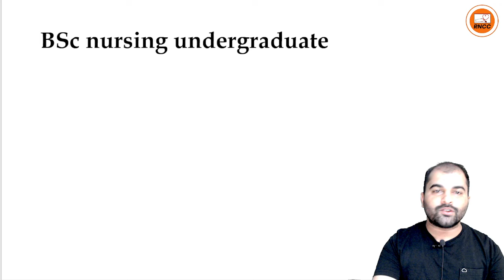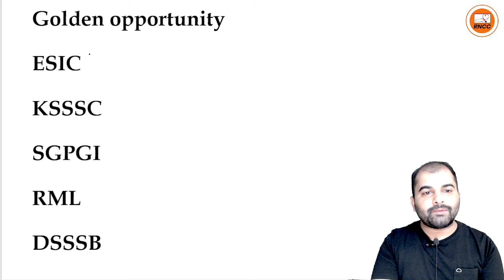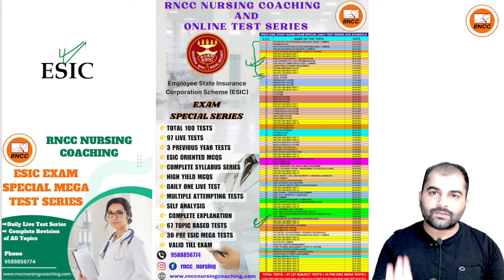NORCET 6 Pre result out | आगे कैसे पढ़ना है? | 16 days super strategy | All vacancy update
Join NORCET 6 Special Daily Regular Test Series 💥